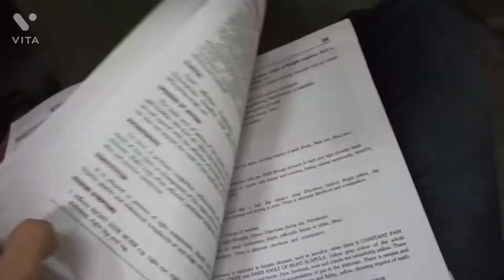last day of 3 rd yr bhms medical medico vlog vlog 3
last day 3 rd yr cha  bhms life medical life
practical khatam zale amche ajjj